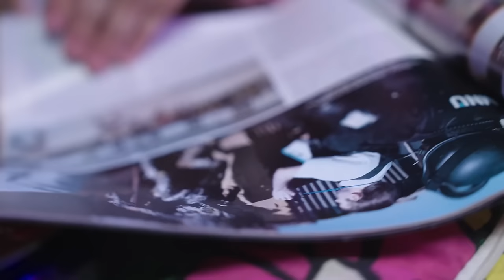El documental Quiet on set el lado oscuro de la fama infantil de Dan Schneider y Nickelodeon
Tamara, Coté y Laura se sumergen en el sórdido Nickelodeon de los 90's e inicios de los 00's a propósito de Quiet on Set, el documental viral que revela los abusos del canal a sus actores infantiles. Y ojo, que las amikas tienen la exclusiva de la fecha de estreno en Latinoamérica de esta serie-documental 👀: el 16 de Abril se podrá ver por MAX.

En este episodio especial del Amikas Podcast Club, Tamara Yáñez, Valeria Luna, Maria José Castro, y con la ayuda especial de nuestras amikas, sumergimos en las profundidades del documental "Quiet on Set: The Dark Side of Kids TV". Acompáñanos en esta conversación crítica donde desentrañamos las historias no contadas detrás de las cámaras de algunas de las más icónicas producciones de Nickelodeon, como "Drake and Josh" y los viajes de Amanda Bynes y Jennette McCurdy hacia y a través de la fama.

🔍 Exploramos:

La influencia y controversias de figuras como Dan Schneider y Brian Peck en la industria.
Los impactantes relatos de Drake Bell y las conexiones entre él y Brian Peck en el contexto de verdadero crimen y justicia.
Cómo "Drake y Josh", "The Amanda Show" y otros programas han sido percibidos bajo una nueva luz.
Reflexiones sobre lo que significa crecer frente a las cámaras y las consecuencias a largo plazo de la fama infantil.

ADVERTENCIA: Este capítulo trata de abuso infantil, acoso laboral, entre otras temáticas que pueden ser gatillantes. Escuchar con precaución.

Amikas es un proyecto creado por María José Castro y Valeria Luna, que comenzó con el podcast "Con la ayuda de mis amikas". Este espacio nació como una forma de desahogarse y escapar de la tristeza y ansiedad después de perder sus trabajos en una revista, y rápidamente evolucionó hasta convertirse en un fenómeno popular. El podcast ofrecía entretenimiento, actualidad y farándula, pero también se convirtió en una comunidad de apoyo emocional para sus oyentes. El término "amika" no solo se refiere a los seguidores del podcast, sino que también simboliza un sentimiento y una forma de ser, similar a una comunidad humana de apoyo emocional.

El éxito de su podcast original llevó a la creación de spin-offs, como "Al cine con las Amikas" y "El club de lectura de las Amikas" con Tamara Yañez, ampliando su alcance y temáticas. Además, han publicado libros como "La guía para la vida de las amikas", manteniendo la misma esencia de cercanía y complicidad que caracteriza sus podcasts. Su contenido abarca una amplia gama de temas, desde chismes de celebridades hasta la coyuntura política, y se basa en la premisa de ser una conversación entre amigas, sin tópicos tabúes.

El proyecto Amikas también ha sido reconocido por su conexión genuina y directa con su audiencia, ofreciendo un espacio donde los temas se eligen según los intereses compartidos y la interacción del público. Además, el proyecto ha evolucionado hasta convertirse en una compañía con un equipo diverso, incluyendo la producción de contenidos, un equipo audiovisual y un equipo de ventas.

En resumen, Las Amikas es más que un podcast o un libro; es un sentimiento, una comunidad, y un espacio de libertad y apoyo emocional que ha resonado profundamente con su audiencia. Amikas es un proyecto creado por María José Castro y Valeria Luna, que comenzó con el podcast "Con la ayuda de mis amikas". Este espacio nació como una forma de desahogarse y escapar de la tristeza y ansiedad después de perder sus trabajos en una revista, y rápidamente evolucionó hasta convertirse en un fenómeno popular. El podcast ofrecía entretenimiento, actualidad y farándula, pero también se convirtió en una comunidad de apoyo emocional para sus oyentes. El término "amika" no solo se refiere a los seguidores del podcast, sino que también simboliza un sentimiento y una forma de ser, similar a una comunidad humana de apoyo emocional.

El éxito de su podcast original llevó a la creación de spin-offs, como "Al cine con las Amikas" (hoy Amikas Fan Club de Tamara Yañez) y "El club de lectura de las Amikas", ampliando su alcance y temáticas. Además, han publicado libros como "La guía para la vida de las amikas", manteniendo la misma esencia de cercanía y complicidad que caracteriza sus podcasts. Su contenido abarca una amplia gama de temas, desde chismes de celebridades hasta la coyuntura política, y se basa en la premisa de ser una conversación entre amigas, sin tópicos tabúes.

En resumen, Las Amikas es más que un podcast o un libro; es un sentimiento, una comunidad, y un espacio de libertad y apoyo emocional que ha resonado profundamente con su audiencia.